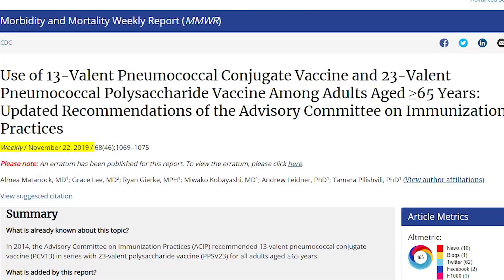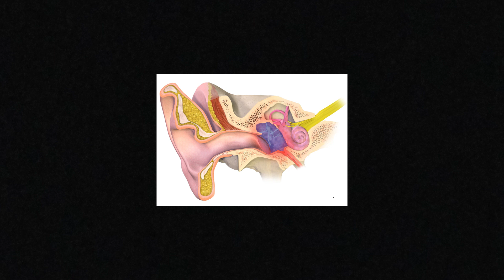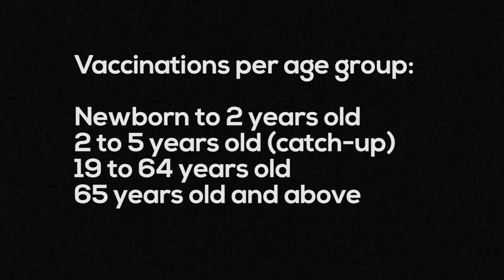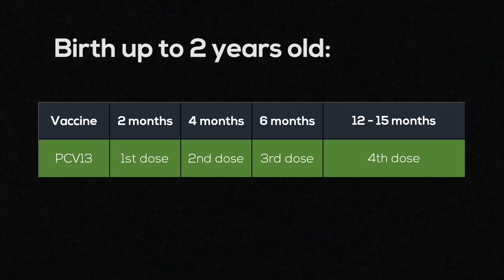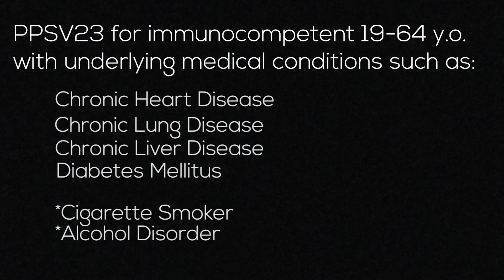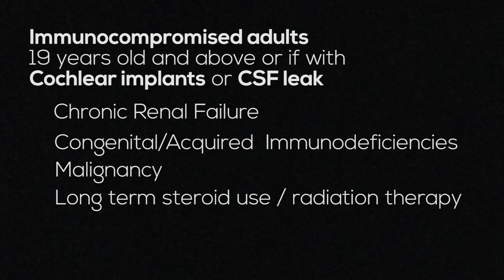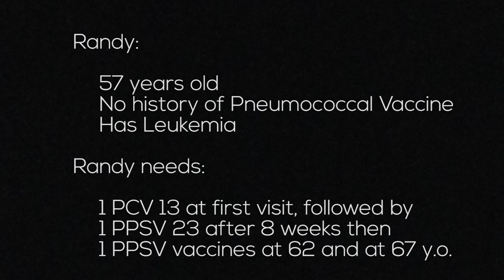Pneumococcal Vaccine Philippines 2020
2020 Pneumococcal Vaccine Recommendation (Tagalog)

This video is aimed to clear confusion on the Pneumococcal Vaccines and to provide better understanding on how to get the vaccine.
This is based from the current recommendation by CDC (Published update Nov. 2019)

Gear:

Lens - 22mm f/2.0 Eos-m
keylight - Viltrox L116t

Photos from Wikimedia commons.